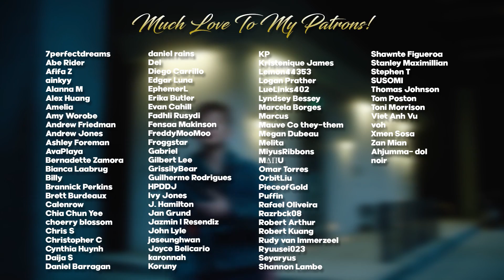Dreamcatcher(드림캐쳐) - R.o.S.E BLUE REACTION | WHY DID THIS FEEL SO REAL?!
Hello, human.
LINKS FURTHER DOWN!